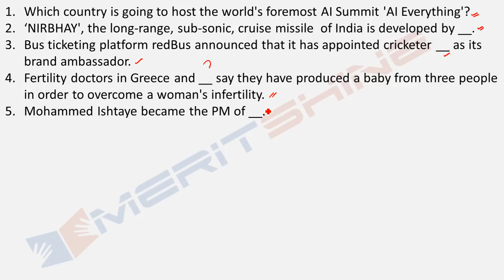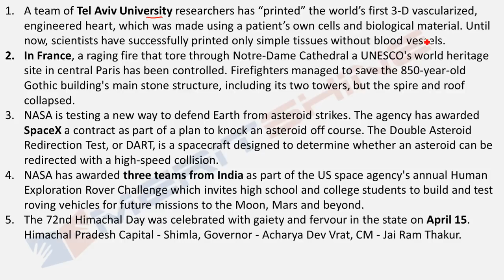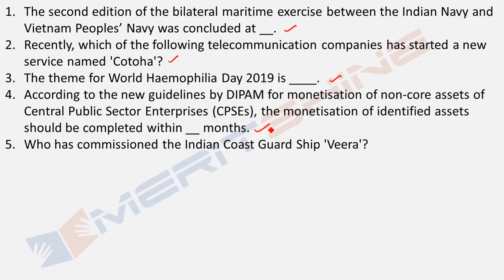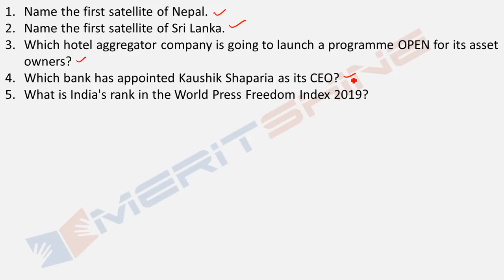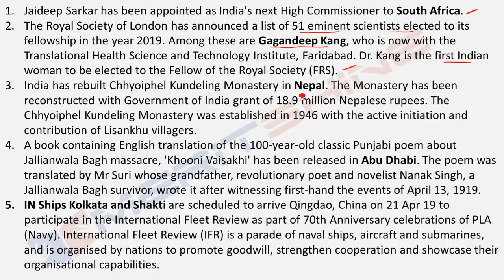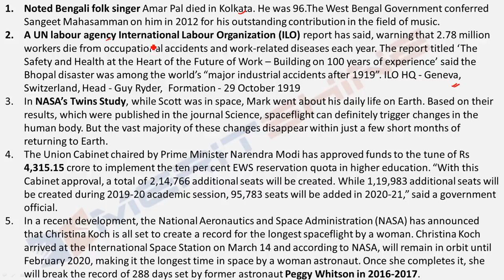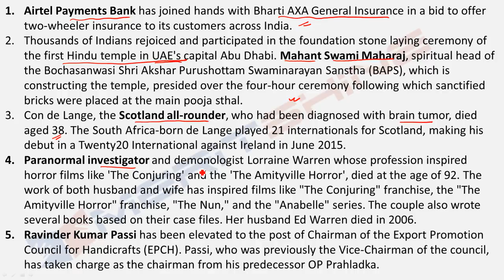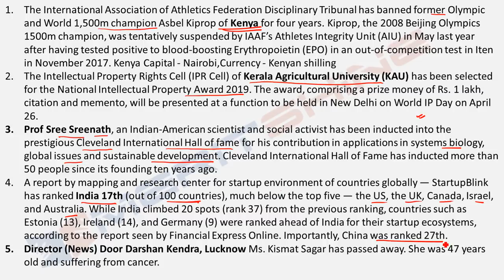General Awareness for Bank Exams - GAinful series - Important news of the week (Apr 15 – Apr 21)